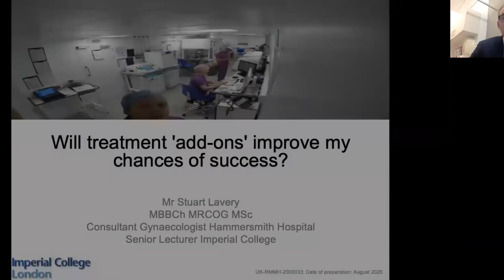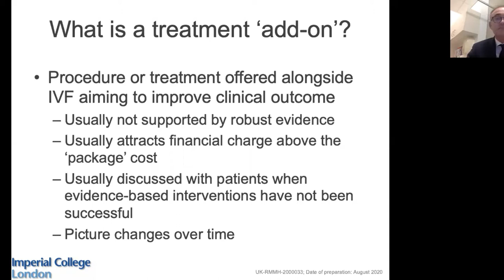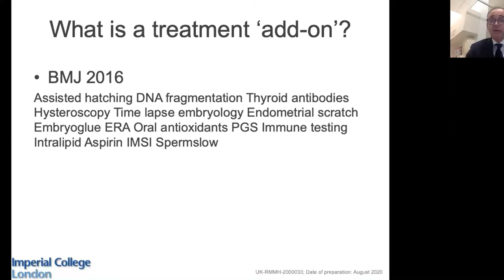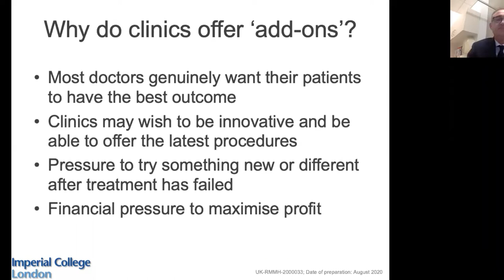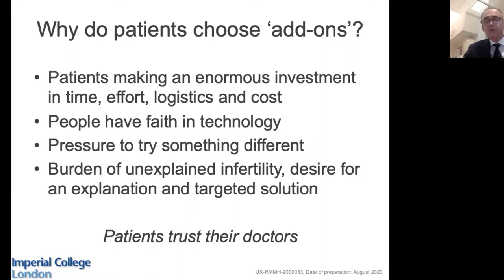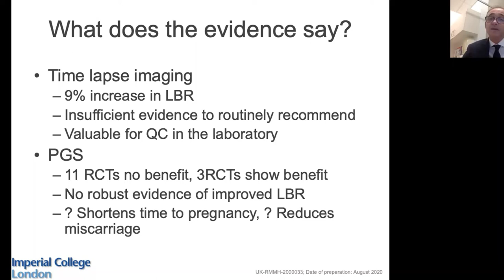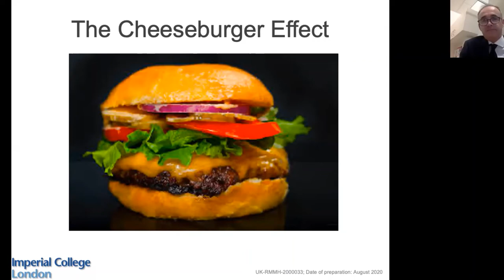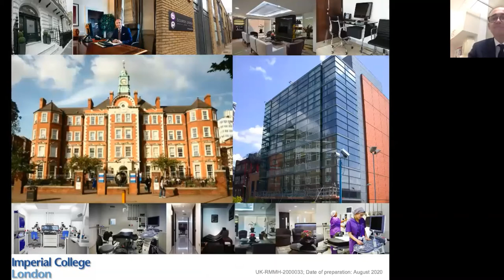Will treatment ‘add-ons’ improve my chances of success? Brought to you by our partners, Ferring.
Stuart Lavery is a consultant gynaecologist at the Hammersmith Hospital and a senior lecturer at Imperial College in London. He has been an NHS consultant for 18 years, and also works in the private sector in Harley Street. His main research interests are IVF and fertility preservation.

His webinar will cover the controversial area of ‘IVF add-ons’. This has attracted much commentary in the press and attention from the HFEA regulator. Patients are commonly left confused about whether they should choose therapies that lack a good evidence base, sometimes at significant cost and questionable risk.